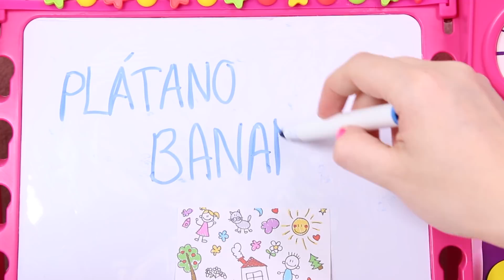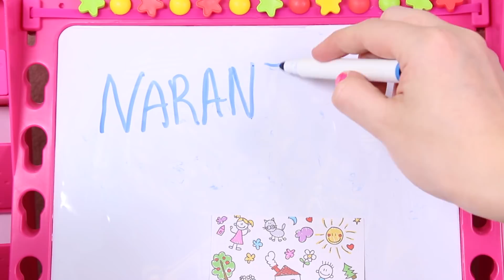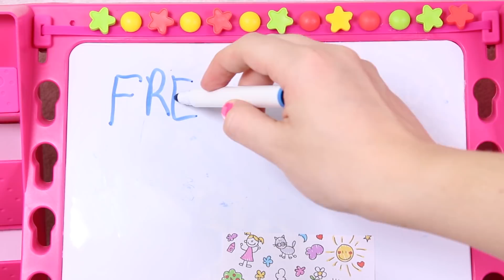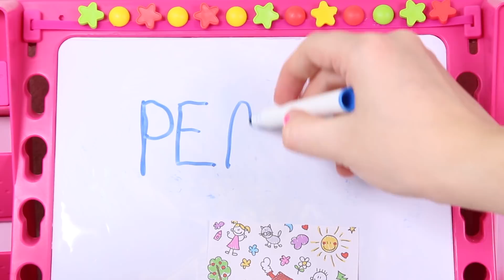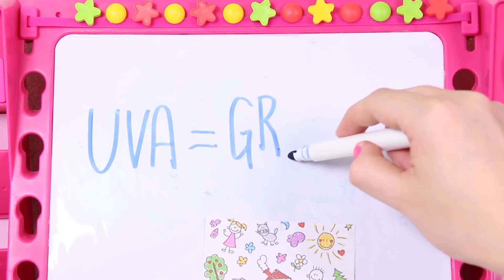🌈 BEBÉ LALA 🌈 Aprendemos colores y frutas con piruletas mágicas y la bebé Lala | Aprende jugando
Hola niños y niñas! En el nuevo vídeo en español de hoy de Asubio Kids vamos a aprender los colores jugando con unas piruletas de colores muy divertidas y son mágicas!! La bebé Lala quiere aprender algo nuevo en el día de hoy, y vamos a enseñarle los colores con las piruletas de frutas, aprenderemos los nombres de los sabores de frutas y los escribiremos en inglés y español en nuestra pizarra! Lo pasaremos genial con la bebé Lala y la piruletas magicas de frutas!! No te pierdas este divertido vídeo de bebés y aprendizaje y si te ha gustado suscríbete a nuestro canal donde encontrarás más vídeos con juegos de mesa, dibujos, vídeos del verano y muchos más!!  ▼▼▼ MOSTRAR MÁS ▼▼▼

★☆★ ★☆★ ★☆★ ★☆★ ★☆★ ★☆★ asubiokids AsubioKids videosparaniños videos educativos